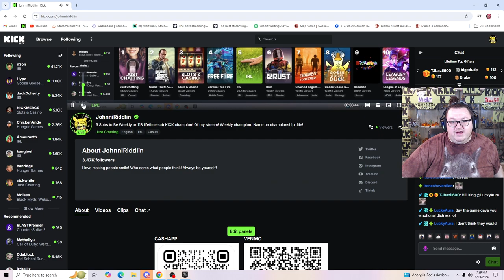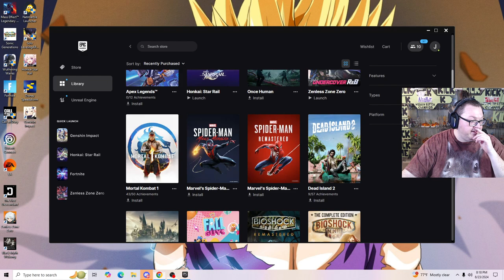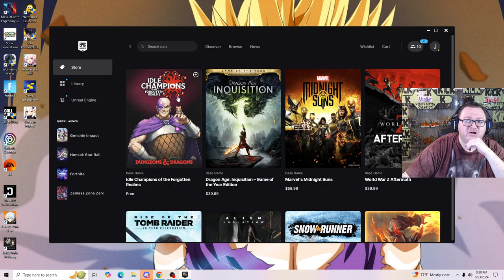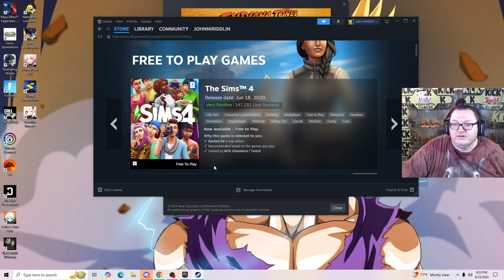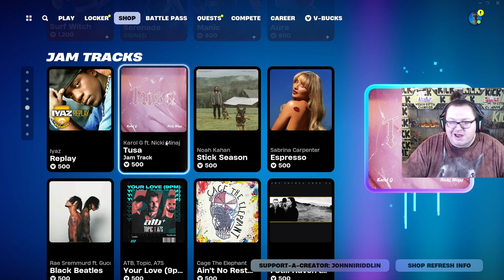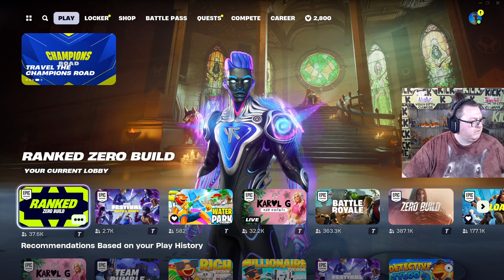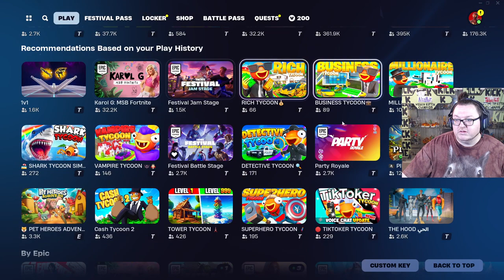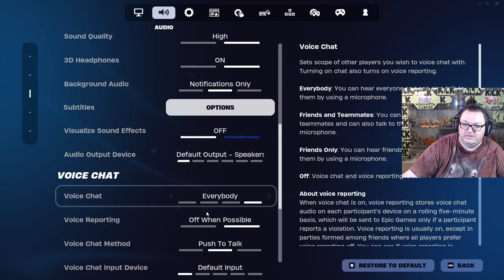part1 johnni stream